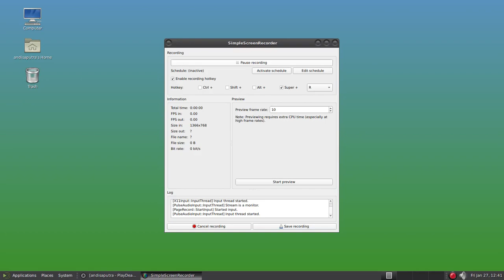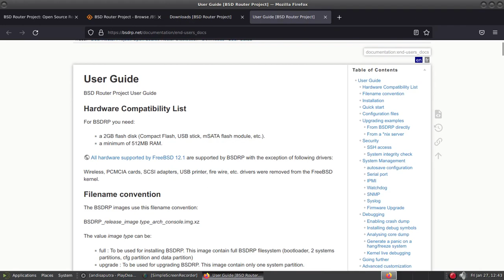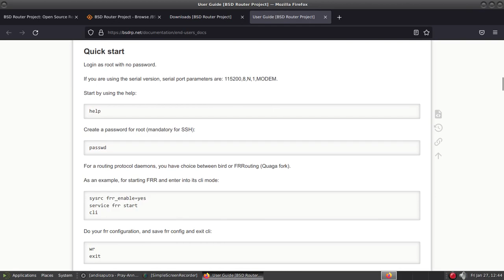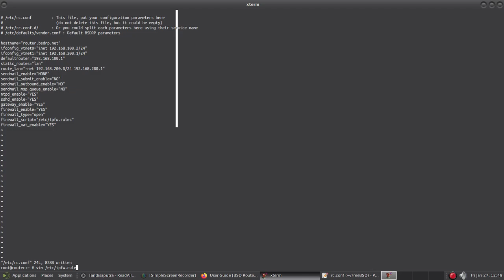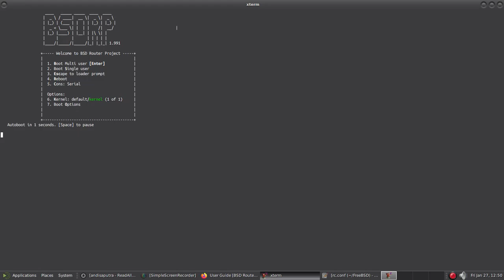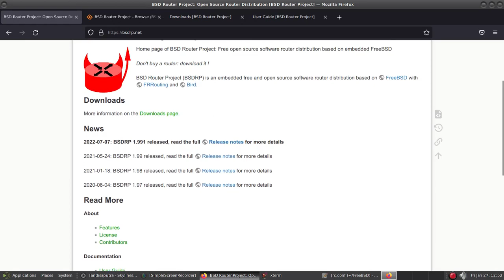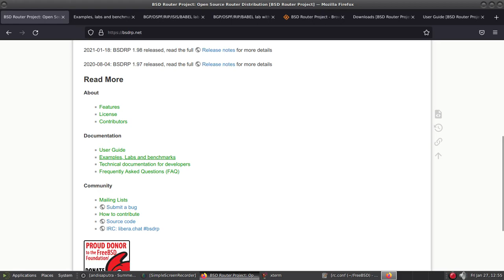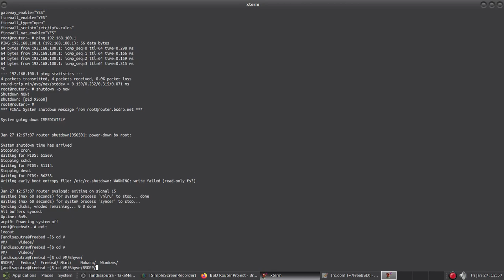BSD Router Project: free and open source router distribution based on FreeBSD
BSD Router Project (BSDRP) is an embedded free and open source software router distribution based on FreeBSD with FRRouting and Bird.